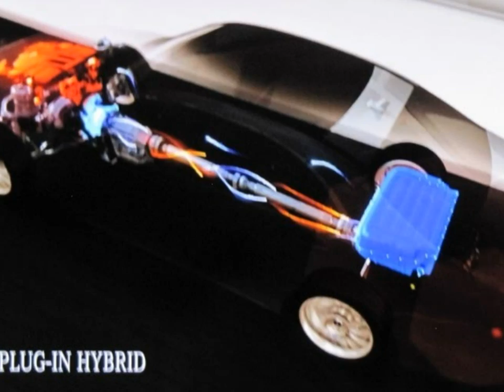2016 Mercedes Benz S550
2016 Mercedes Benz S550